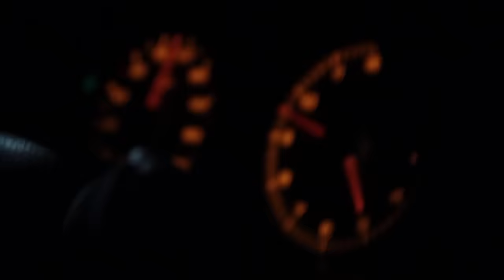Richard Coleman - Días Futuros Ft. Andrés Calamaro (video oficial)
ALBUM: F-A-C-I-L
TEMA: Días futuros

Dirección: Manuel Muschong